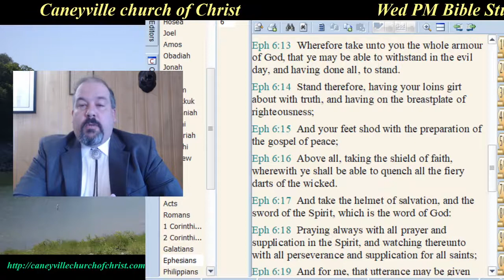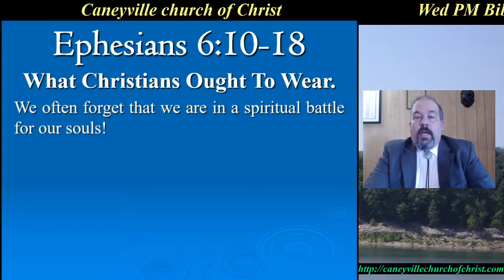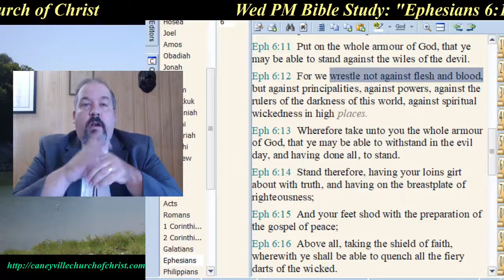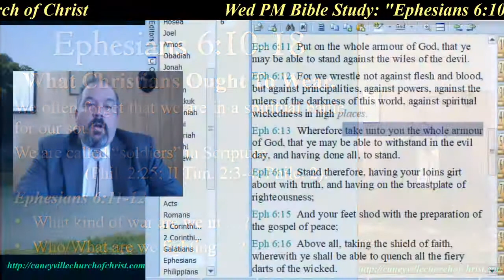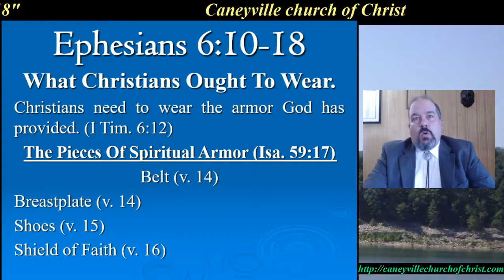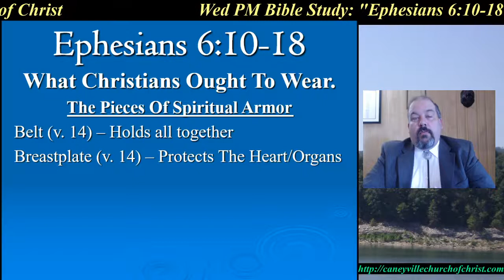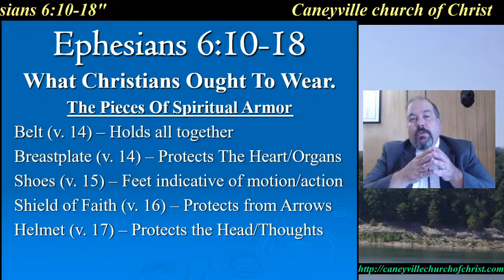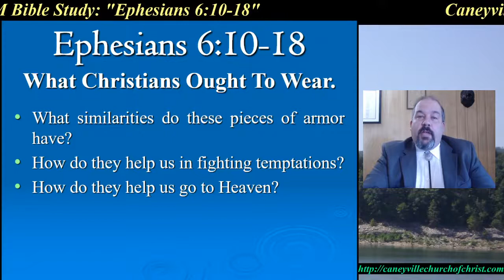A Study Of Ephesians 6:10-18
Our study of Ephesians 6:10-18 on Wed, 7/15/20. In this study, we learn about the armor of God and what that means for Christians today.